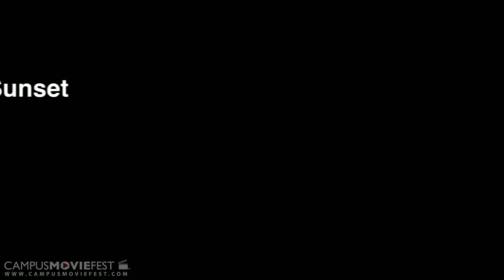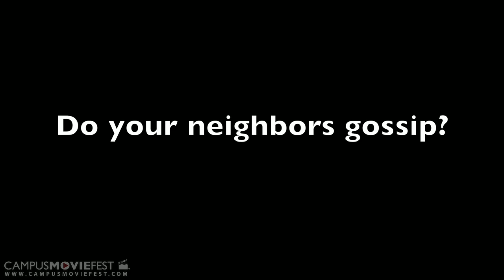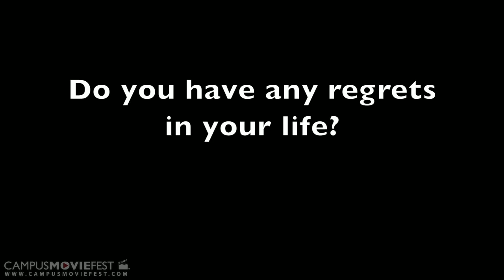JOURNEY INTO THE SUNSET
Two tenants at a Queens senior citizens' housing complex express their views and thoughts about the past, present, and future. Take a glimpse into the hearts and minds of the elderly.

Created by Degirmenci Films at Hunter College in 2012 as part of Campus MovieFest, the world's largest student film festival.

JOURNEY INTO THE SUNSET Cast & Crew :
Avni K. Degirmenci - Captain, Director, Editor, Producer
with